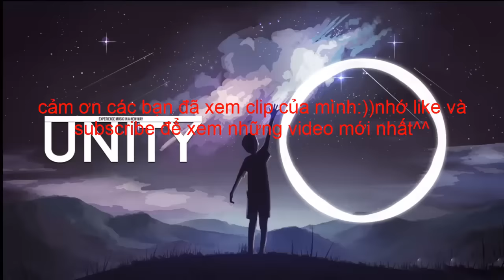NHẠC ĐIỆN TỬ HAY NHẤT THẾ GIỚI 2021 | NHẠC EDM VÀ NCS GÂY NGHIỆN MỚI NHẤT HIỆN NAY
⚠ Video này chỉ mang tính chất giải trí (không có thu nhập).chủ sở hữu bài hát có thể kiếm thêm thu nhập từ video được đăng tại JusTice TV.Nếu chủ sở không muốn video này đăng tải trên youtube hãy bình luận dưới video hoặc liên hệ mail thì tôi sẽ xóa nó ngay lập tức,mong rằng không đánh gậy kênh.xin chân thành cảm ơn!

Song owners can earn extra income from videos posted at JusTice TV. The owner does not want this video to be posted on youtube, please comment under the video or contact mail, I will delete it immediately, I hope not to hit the channel.

🎶 List Track Music:

1. 00:00 Ampyx - Holo
3.  07:51 Ngẫu Hứng - Hoaprox
5.  15:19 Ampyx - Rise
7. 22:48 Ahxello - Frisbee
9. 30:25 Tonyz - Road So Far (Inspired by Alan Walker) [NCN Release]
11.  37:19 MURAD & DJ LEGEND - Future
12.  40:08 TFR - Fly Away (ft. Anjulie)
13.  43:20 Elektronomia - Fire
14. 46:30 Vicetone & Tony Igy - Astronomia
15. 49:46 DEAMN - Save Me

✪ Các video trên kênh "JusTice Tv" đã được đăng ký bản quyền với Youtube. Vui lòng không🚫 sao chép, re-upload dưới mọi hình thức.

✔ Nếu có bất cứ thắc mắc, khiếu nại nào về bản quyền hình ảnh cũng như âm nhạc có trong video mong chủ sở hữu liên hệ trực tiếp với tôi📞 Xin cảm ơn!